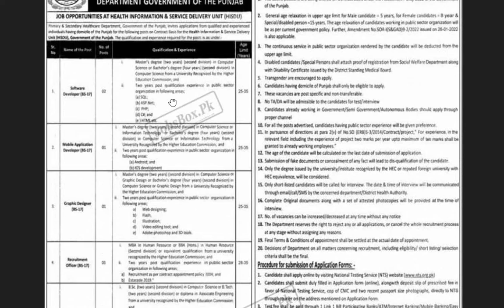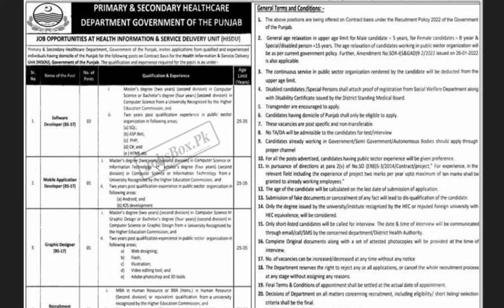Health Department Punjab Jobs 2022 || Primary & Secondary Healthcare Department Punjab Jobs 2022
Some of the positions will be filled through the National Testing Services. So, applicants have to apply through NTS for those positions.
Online applications should be submitted at the given link on or before August 23rd, 2022.
Location: Punjab
 Education: Bachelor, Intermediate, Master
 Last Date: August 23, 2022
 Vacancies: Multiple
 Company: Primary & Secondary Healthcare Department Punjab
 Address: Director, Policy & Strategic Planning Unit, Primary & Secondary Healthcare Department, Lahore